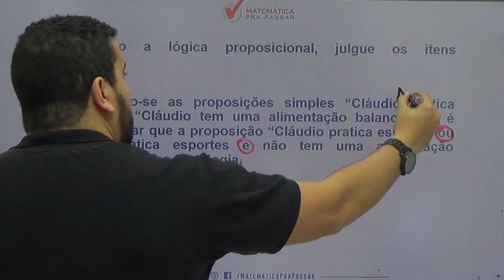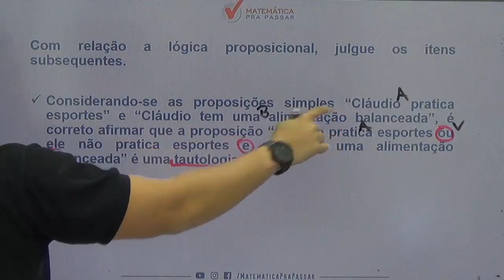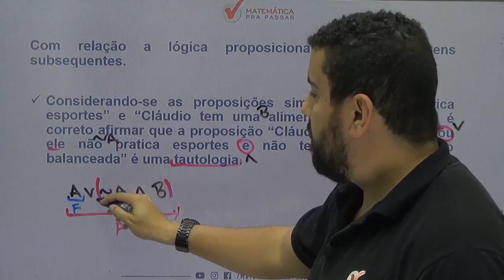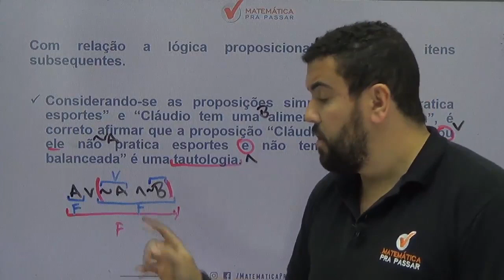Raciocínio Lógico para INSS |Dica 3| Tautologia nunca foi tão fácil